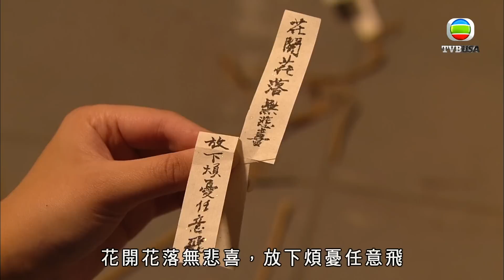公主嫁到｜事前下毒 死無對證！｜佘詩曼｜陳豪｜鍾嘉欣｜黃浩然｜陳法拉｜馬國明｜古裝｜喜劇｜愛情｜TVB港劇精華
公主嫁到 ｜刁蠻任性的昭陽公主 (佘詩曼) 為避嫁吐蕃急招駙馬，金店掌舵人丁來喜主動送上門，因次子金多祿 (陳豪) 及幼子金多壽 (黃浩然) 均屬單身，希望藉此解決金店面臨的財困危機。多祿為救家業，主動答應親事。誰料公主過門後盡顯驕橫跋扈本色，要求金家上下向她行君臣之禮，公主心腹侍婢司徒銀屏 (陳法拉) 更不可一世，尊卑不分，連官媒丁有維也不放眼內；金家各人不甘受屈，合力反抗，但金家出名的大力丫環吳四德 (鍾嘉欣) 卻倒戈相向，與公主站在同一陣線。